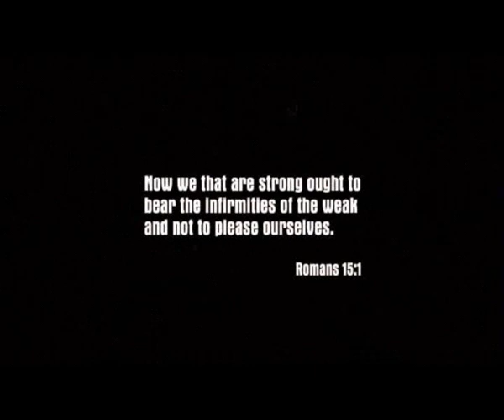Let's Play: Mafia - An Offer You Can't Refuse [S1P1]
Again, I will turn the volume down some next time.